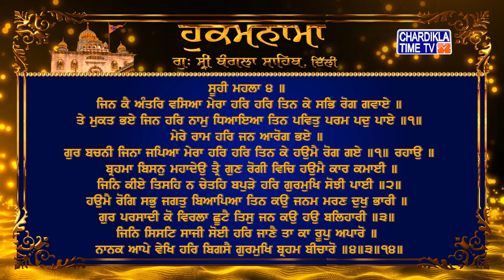Hukamnama | Gurudwara Sri Bangla Sahib | Bangla Sahib Gurudwara Delhi